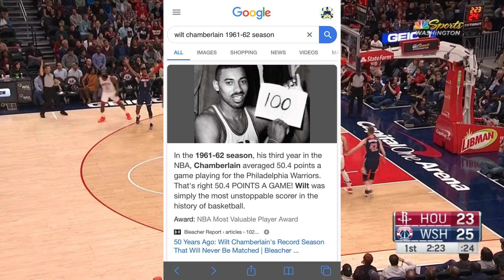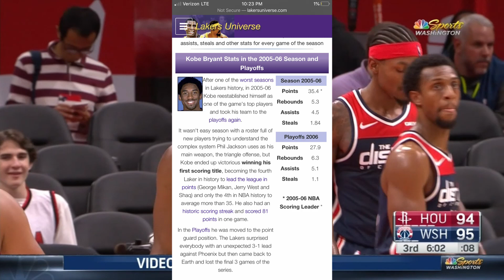James Harden's Style of Play Won't Win Any Championships @JHarden13 | SeriousMindsTV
James Harden is having another sensational start to the season as he is currently averaging about 39 points per game in this young season. While this is a great feat to watch, this be possibly hurting his chances of winning a NBA championship. Can he win a title playing like this or will his style of play need to change in order to win a championship. Watch the video above for my thoughts and opinions on it.

For Those Who Would Like To Send Me Things

Alvin Stuckey
Washington, AR. 71862